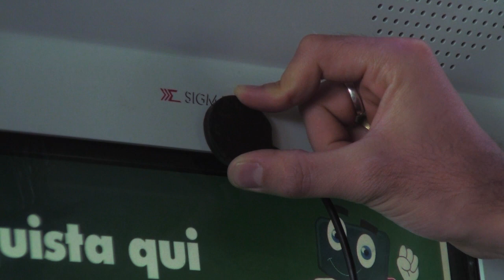Ground-to-Sea Sound Collective - Stazione A/V Reggio Emilia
Ground-to-Sea Sound Collective born in the 2013, created by the musicians Fabio Mina and Emiliano Battistini and by the video maker Luca Mina. The project goal is the creation of site-specific concerts, made of the amplification and the live elaboration of a place sounds and field recording: the landscape sounds become like an ensemble to interact with. This artistic action is based on the discover of a specify place sounds, originating new possibilities. The field recording is, in this case, much more beyond the documentation. Mixing together natural interests, valorization of cultural heritage and music and starting from the town of Rimini, Italy, Ground-to-Sea takes the sea and the places aroun it as its first inspiration source. Acoustic waves like sea waves: If the sea makes a travel possible, across it, the sound itself travels and unifies far and close lands. In the Sea we find a huge sounds library, sounds made of water, sand, between the backwashes, waves and the air, which changes its shape. We feel the sound clearly when we are close to the source, other sounds come loud even from far away, but we need particular microphones and equipment to perceive other sounds, the more hidden ones. Furthermore the Sea can make resonate architectonic elements, and natural elements, hit or touched lightly by its strength, making his “orchestra” even larger.
In the Ground-to-Sea approach to the musical instruments is fundamental the improvisation as an act of extemporary composition, both as expressive method to communicate sincerely what’s happening musically, both as way to find a line, to fix points to move from. Important is also the role of extra European music, that after studies creates a rich source. The instruments possibilities are also extended with live electronics, the digital elaboration is used as way to find new sonorities, with consciousness.